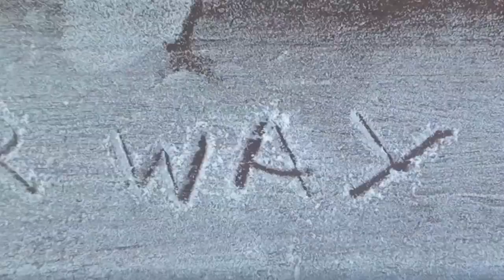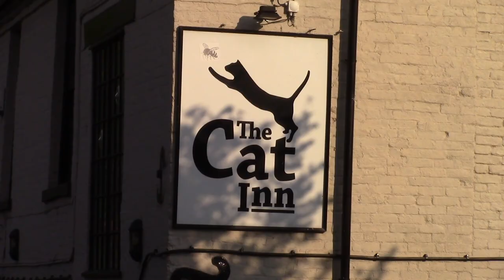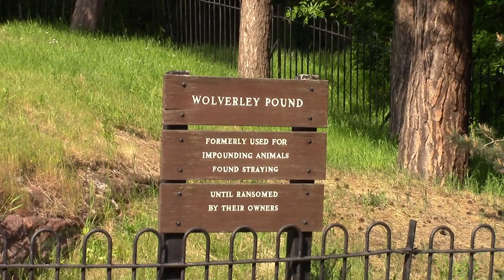Enville, Wolverley and Kinver: Cummings Your Way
Straddling the border of Staffordshire and Worcestershire, and while in search of the last English troglodytes, Dan Cummings pauses to consider the extraordinary post mortem life of typeface guru John Baskerville and the career of Stourbridge heavy metal legends Witchfinder General.